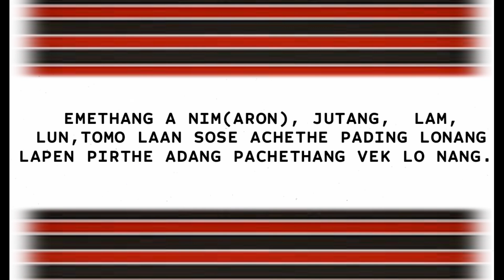Bipul Terang behind the scenes of audition for Bollywood movie 2021